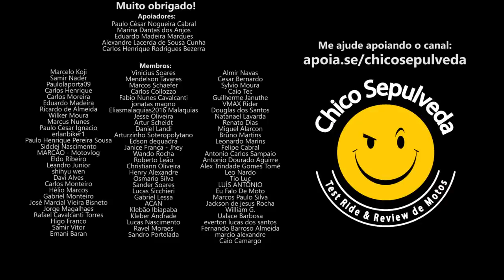A diferença entre Proprietário de Royal Enfield X Proprietário de Zontes